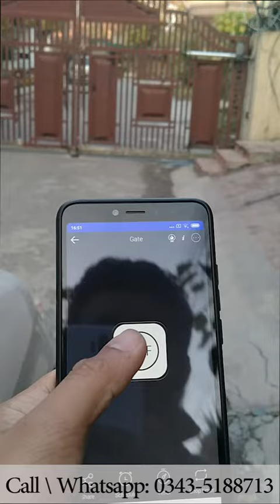Automatic GATES for CONVENIENCE AND SAFETY....